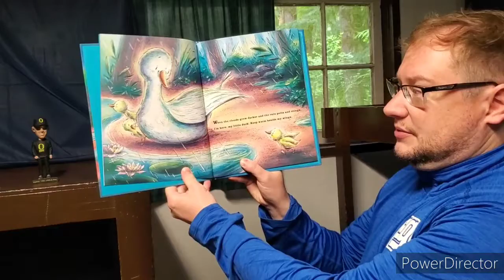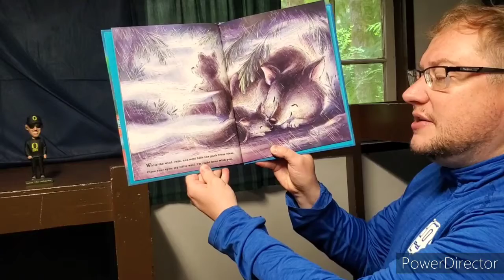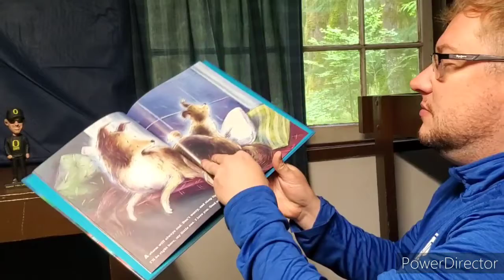Bedtime Story with CoreyD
"Safe in a Storm"
By Stephen R. Swinburne
Illustrated by Jennifer A. Bell